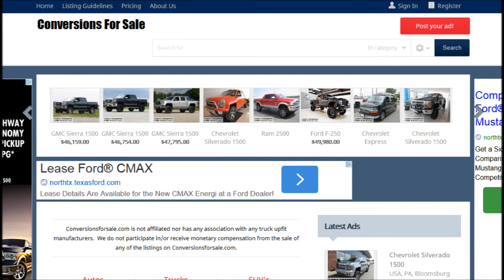2014 GMC Conversion Van Sherrod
2014 GMC Conversion Van Sherrod